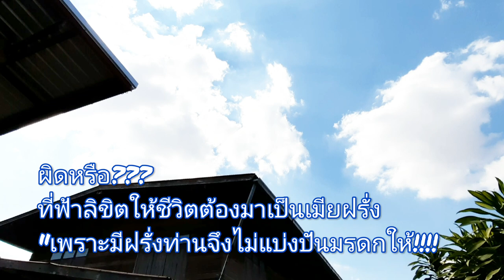เมียฝรั่งฉันผิดหรือ? ที่ฟ้าลิขิตชีวิตใด้มาเป็นเมียฝรั่ง? เพราะมีฝรั่งจึงไม่แบ่งมรดกให้!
เป็นเรื่องราวจากชีวิตของวิไลที่นำมาเล่าสู่กันฟัง เพราะการมีลูกเยอะของครอบครัววิไล จึงมีการแบ่งปันที่ไม่ยุติธรรมจากการมอบมรดกตกทอดให้แก่ลูกๆไม่ทั่วถึง,
แต่ด้วยทั้งนี้ทั้งนั้นวิไลเองก็ภูมิใจที่มีวันนี้ใด้ก็เพราะเกิดมาเป็นลูกของท่าน.

ชื่อวิไลค่ะ.ชื่อเล่นว่า "หยองค่ะ คริปที่แชร์ก็เป็นประสบการณ์ชีวิตของวิไลเองค่ะ  ว่าความเป็นมาอย่างไร จึงใด้มาเดินสายฝอฝรั่งสายนี้ จากแม่เลี้ยงเดี่ยว สู้เส้นทางสายฝอฝรั่ง ด้วยว่าความเป็นมาเป็นอย่างไร ทำอะไรมาบ่าง การงานที่เคยตรากตรำทำมา มีอะไรบ้าง และชีวิตระหกระเหิรมากน้อยเพียงใด กว่าจะมาถึงวันนี้ใด้  ถึงแม้ว่า ชีวิตรักจะไม่อยู่แบบเลิศหรู หรืออยู่แบบมาดามทั่วๆไป   แต่ก็ภูมิใจ ที่พ่อใหญ่ ให้ความรัก ความเมตตา ดูแลมาโดยตลอด  รักและเข้าใจชึ้งกันและกัน แค่นี้แหละค่ะ ความสุขสายฝอฝรั่งของดิฉัน 🇩🇪ที่เยอรมันเราอยู่ที่บ้านหลังเล็กๆ มีสนามหญ้าเล็ก สามารถทำสวนผักในช่วงหน้าร้อน ห้องเล็กๆเหมือนรูหนู ที่กว้างไม่กี่ตารางวา  แต่เราสองคนก็มีความสุข ในแบบของเราค่ะ  🇹🇭ที่เมืองไทย วิไลก็อยู่บ้านหลังไม่สวยไม่หรู แต่ก็ภูมิใจที่เป็นบ้านที่ชื้อมาใด้จากน้ำพักน้ำแรงตัวเอง ใช้ชีวิตแบบบ้านๆ  วิไล🙏ขอขอบคุณเพื่อนๆทุกท่านที่เข้ามาเป็นกัลยาณมิตรที่ดีนะค่ะ ขอขอบคุณมากๆค่ะ ขอบคุณทุกท่าน ทุกกำลังใจมากๆค่ะ ขอบคุณมากๆค่ะ

(วิไลไม่ใช่มาดามนะค่ะ. วิไลก็แค่ สาวไทยคนหนึ่งที่อยากมีอนาคตที่ดี กับคนที่ดูแลเราใด้ดีและเผื่อแผ่ไปถึงครอบครัวเราใด้จึงใด้มาเดิน สายฝอ ฝรั่ง นี่ละค่ะ)
(จากประสบการณ์ที่นำมาเสนอและแชร์ไปนั้น หากผิดพลาดประการใด วิไลต้องขออภัยใว้นะที่นี้ด้วยนะค่ะ)